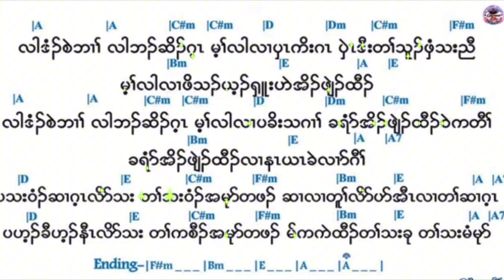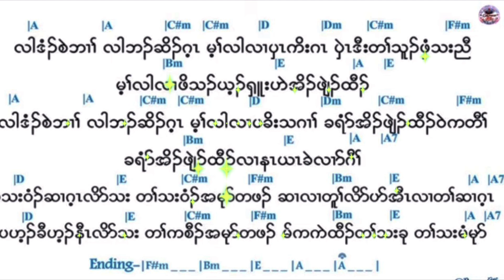Karen Christmas song December blessing 🙏🎁❤️